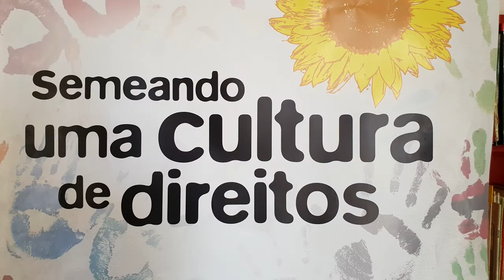CTM Betim Criatividade Aula 39 - Conversa com a Poetisa, percussionista e Psicóloga Marina Clemente